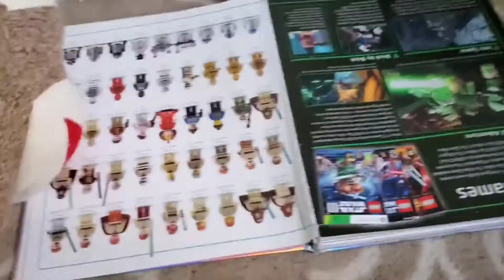Kibbleporium try not to laugh challenge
6 minutes of funny stupidity